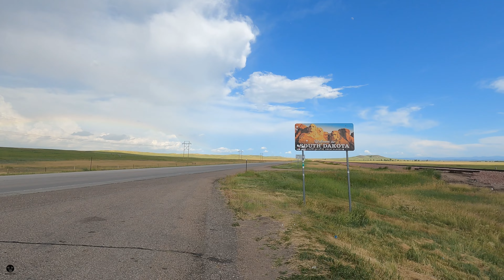S01 EP13: Wyoming and South Dakota| Day 14 of 18 days with a BMW R18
Welcome To Bhroman Braapsody! I'm Embarking on a Coast to Coast Ride for the Pediatric Brain Tumor Foundation! This is the Day 14 of the 18 day trip - today I cover Wyoming and South Dakota!!!

Every day, 13 children and teens are diagnosed with a brain tumor, the deadliest childhood cancer. Every day after, they are in a fight for their life. It’s a fight the Pediatric Brain Tumor Foundation is here to help families win. The Pediatric Brain Tumor Foundation’s mission is to CARE for families along their journey, CURE all childhood brain tumors, and help survivors and families THRIVE. The Pediatric Brain Tumor Foundation is the world’s leading nonprofit dedicated to children and teens with brain tumors.

Fundraising proceeds from Ride for Kids events fund pediatric brain tumor research and family support programs, along with emergency financial assistance. Through partnerships with leading medical institutions, organizations, families, and individuals, PBTF has funded $46 million in scientific discovery and connects thousands of families each year with patient and family education, financial relief, and a thriving community of support.

Shout out to Lunar Lenz for the still photography - check them out on FB